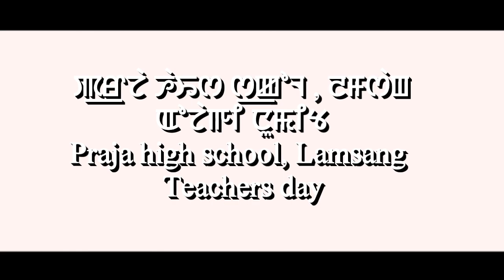Best comedy stage II Bonson khuman ,Neposon , Jackson II Manipuri Video 2019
Leichil Production

Praja high school, Lamsang

Artist : Bonson khuman, Chongtham Neposon & Jackson Saikhom

Camera: Herachandra

Editor: Bonson khuman